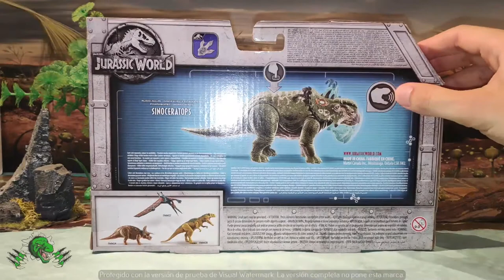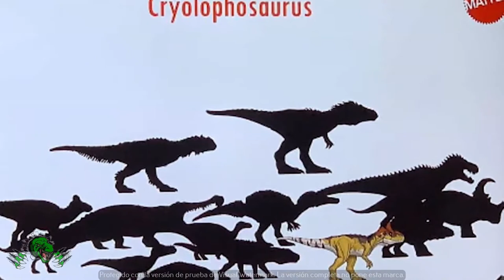Dinosaurio de Juguete SINOCERATOPS ROARIVOROS de JURASSIC WORLD -MATTEL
Juguetes de Dinosaurios en Oferta
Colección jurassic World

Esta ayuda apoya al canal y nos permite continuar haciendo vídeos como este. Gracias por el apoyo ! Si encuentra algo de su material con derechos de autor en este vídeo, déjenos un mensaje para que podamos resolver el problema.